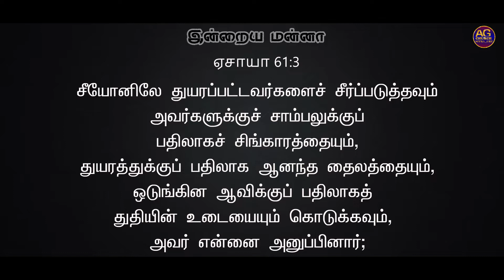துதியின் உடை | 20-04-2020 | AG Church,Sitra,Coimbatore.